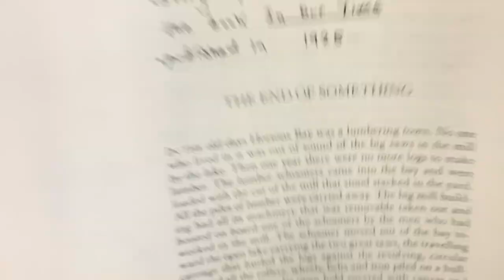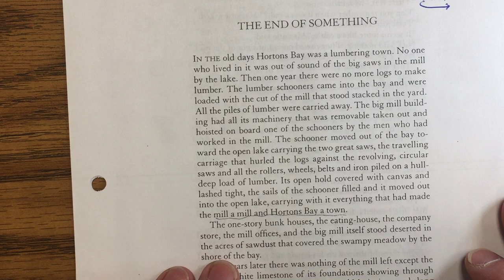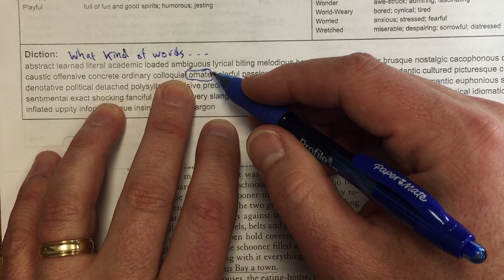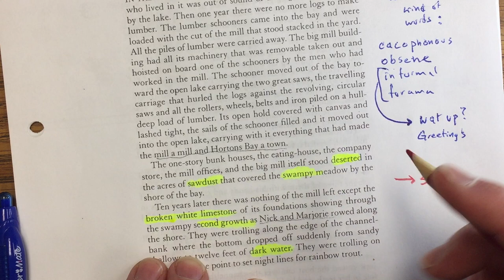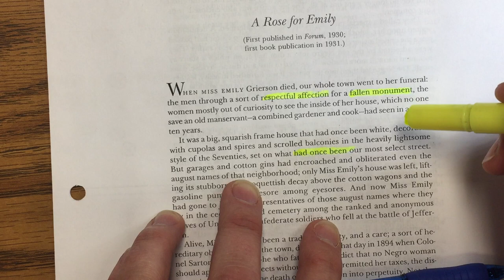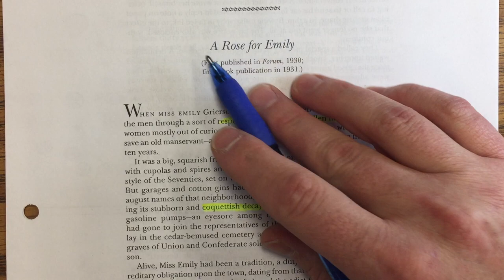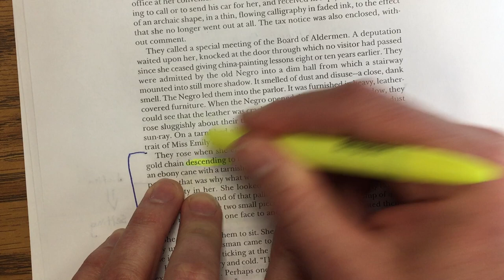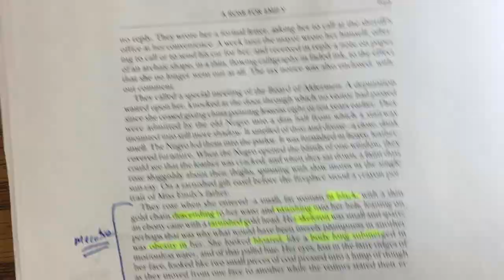Tone, Characterization, Setting in Faulkner's ROSE FOR EMILY and Hemingway's End of SOMETHING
Faulkner & Hemingway. Link to the tone document I mention